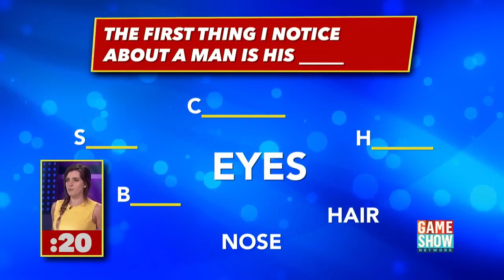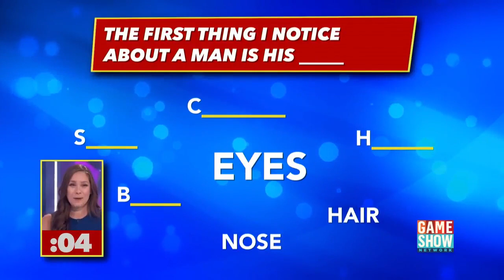FEMALE BODYBUILDERS FROM 'THE MECCA' GOLD'S GYM VENICE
Farrah and Andrea on national television.